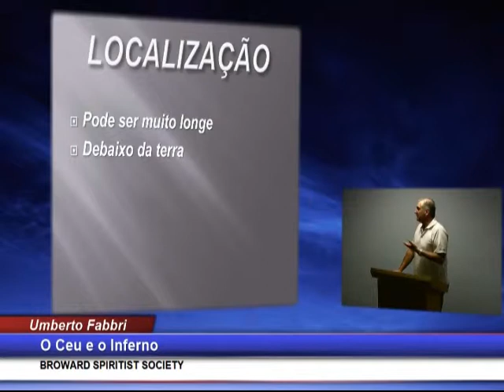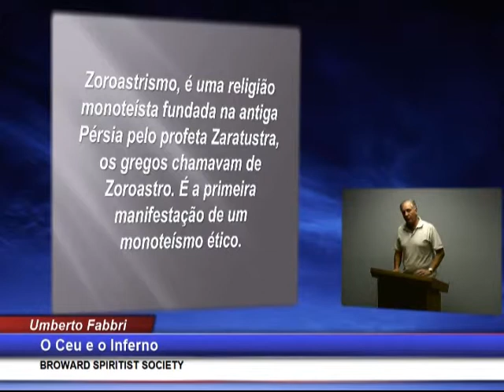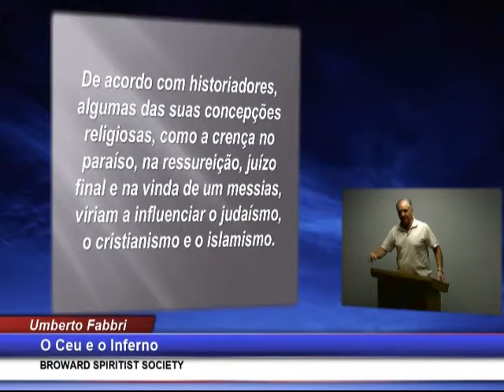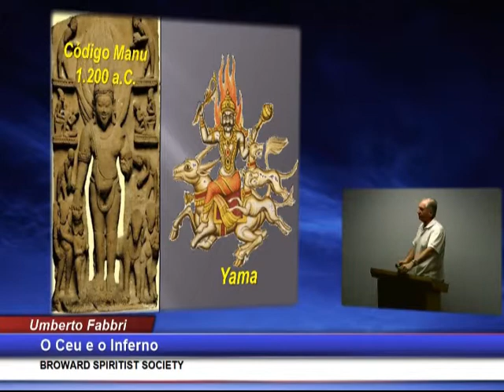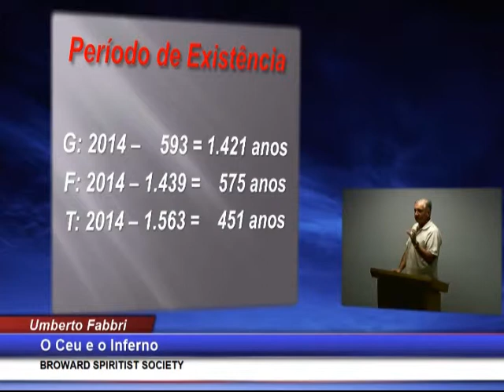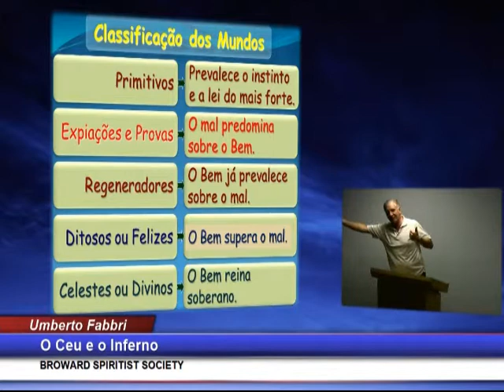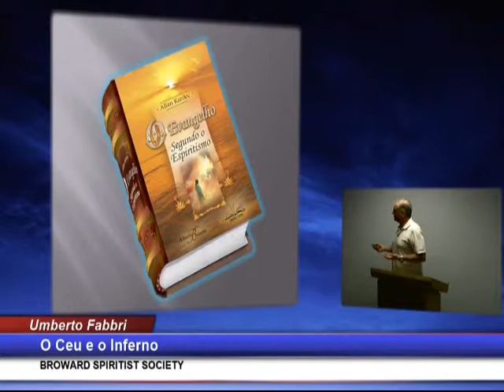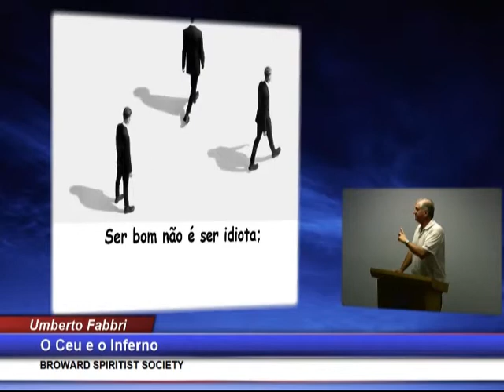UMBERTO FABBRI O CÉU E O INFERNO BSS USA